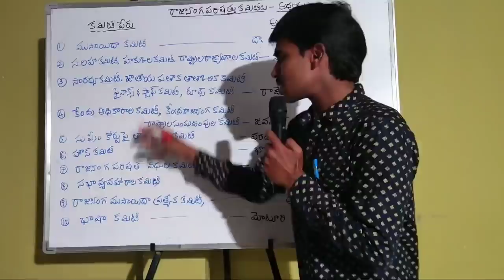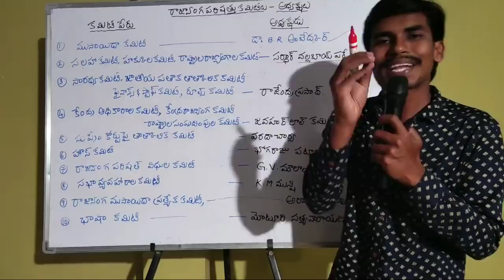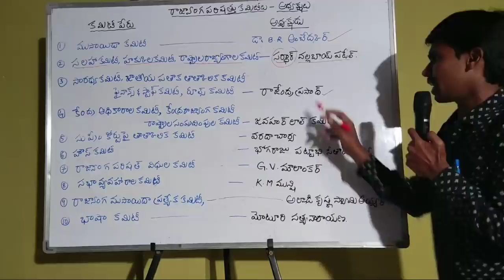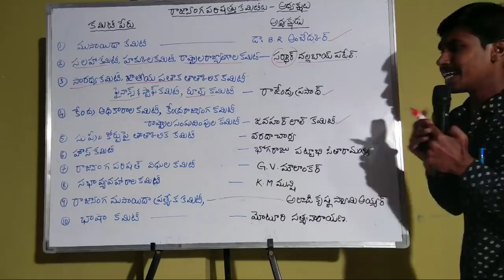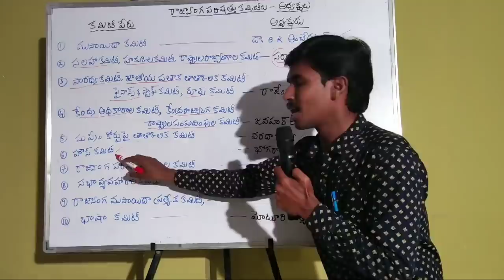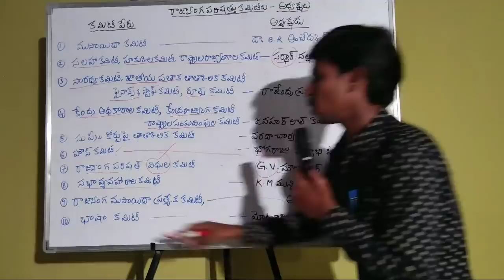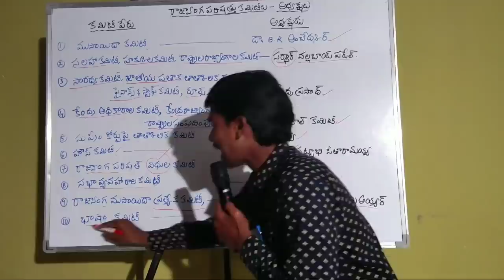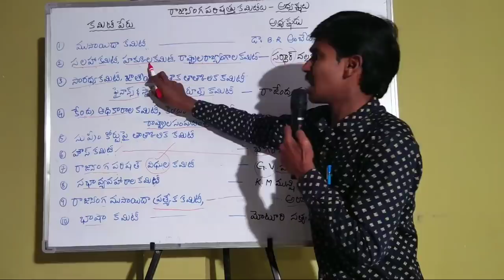Gk polity by sagar sir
Sagar sir